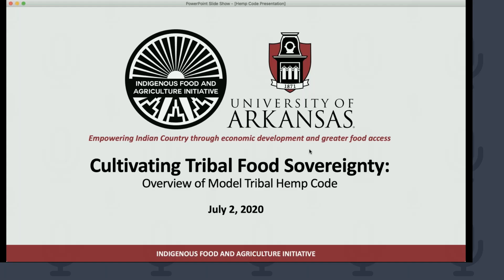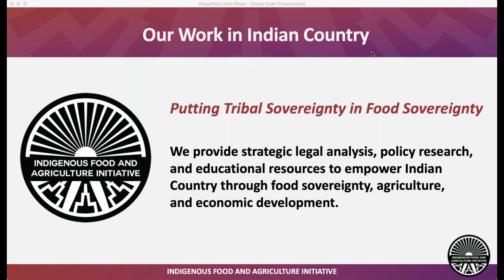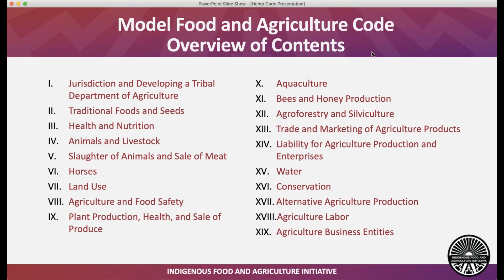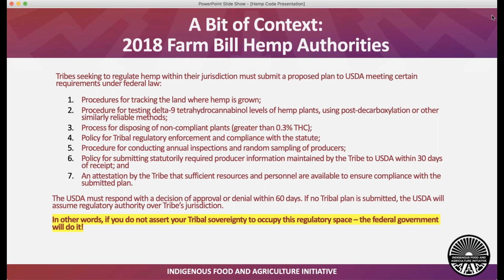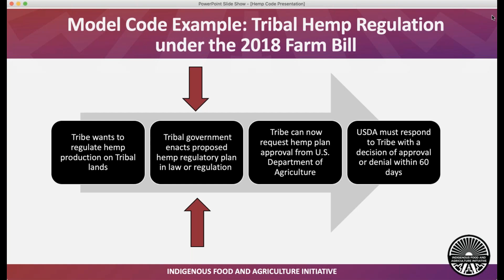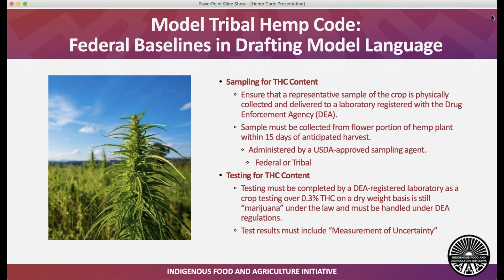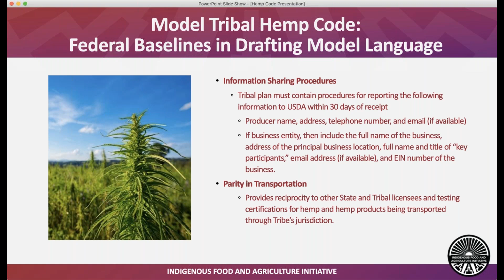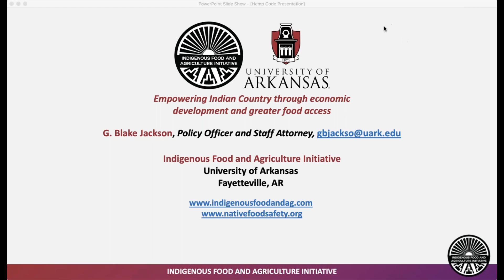Model Tribal Hemp Code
IFAI's new Model Tribal Hemp Code analyzes the existing state of federal regulation concerning industrial hemp production, examines select Tribal hemp plans approved by the USDA, and concludes with proposed model language for Tribes to tailor in developing their own hemp plans. This tool is designed to be a starting point for any Tribe looking to develop their own hemp regulatory infrastructure, and is part of a larger framework of our existing Model Tribal Food and Agriculture Code.